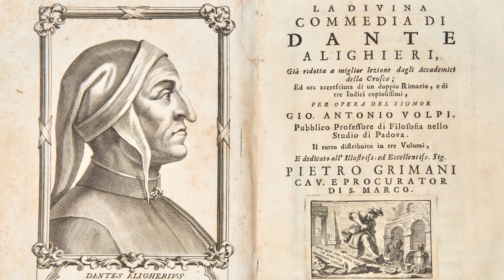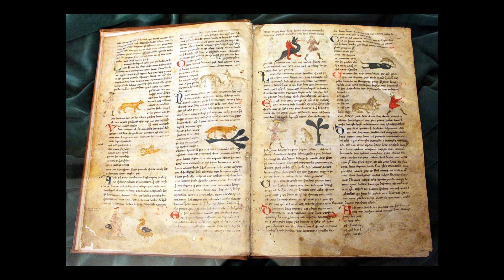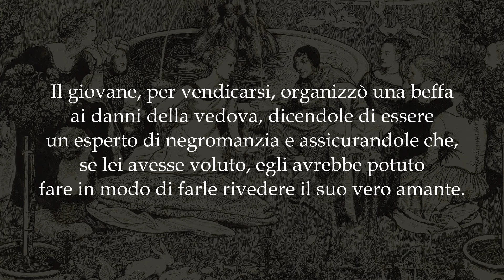La Donna Secondo Boccaccio | Gian Matteo Corrias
Nell'opera di Giovanni Boccaccio un ruolo fondamentale è occupato dalla donna, la cui condizione socioculturale, nel Decameron e in opere precedenti come l'Elegia di madonna Fiammetta, è oggetto di un radicale ripensamento e di una inedita rivalutazione. Questa sensibilità convive tuttavia con una tendenza misogina che affonda le sue radici nella tradizione patristica e che prende il sopravvento nell'ultima fase della produzione boccacciana.

I LIBRI DEL PROF. GIAN MATTEO CORRIAS
📖 Gli dei romani rivelati (2023)
📖 Prima della Fede: Antropologia e teologia del culto romano (2022)
📖 Esoterismo e culti misterici nell'antica Roma (2016)
📖 Dei e religione dell'antica Roma (2015)